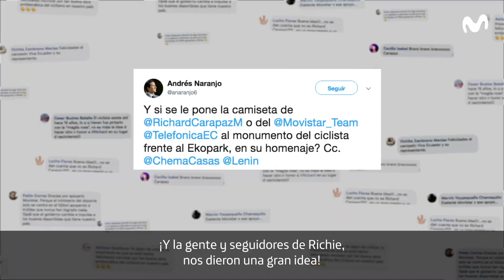🚴‍♂¿Por qué El Ciclista volvió a su forma original? | Homenaje a Richard Carapaz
El Monumento de El Ciclista regresó a su forma original como obra de arte, después de rendir tributo a nuestro campeón Richard Carapaz.

▶Dale PLAY y descúbrelo.

📽 Giro de Italia 2019 ESPN
📸 BettiniPhoto